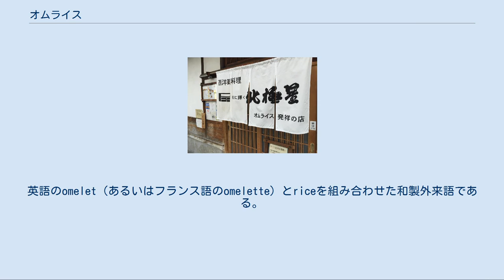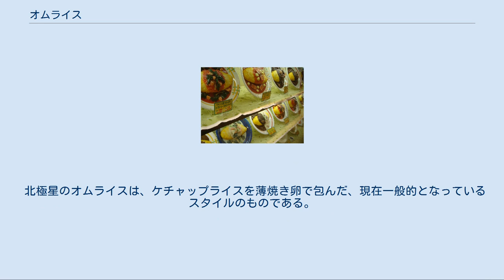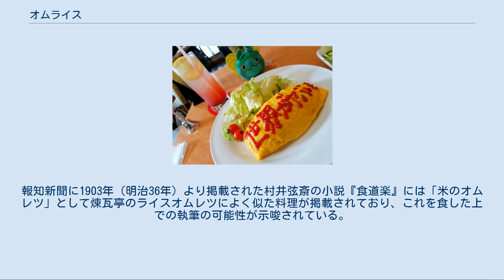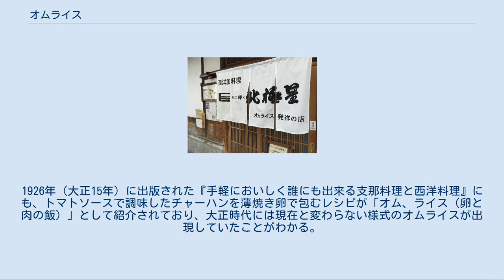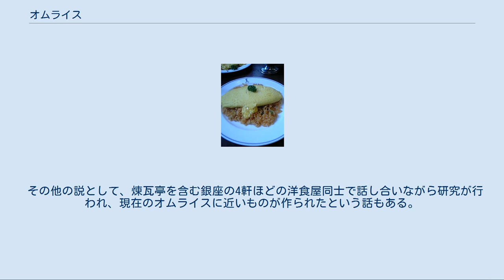オムライス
オムライスは、調理済みの米飯を鶏卵でオムレツのように包んだ日本の洋食。
英語のomelet（あるいはフランス語のomelette）とriceを組み合わせた和製外来語である。
 溶き卵をフライパンで薄く焼き、味付けされたライスを包む。
チキンライスを代表とするケチャップライスが用いられることが大半だが、ケチャップを用いないピラフやチャーハン、バターライスなどが使用される例もある。
紡錘型に成形し、トマトケチャップやデミグラスソース、ベシャメルソースなどをかけるスタイルが一般的である。
オムライスにカレーやハッシュドビーフ、シチューなどをかけたものは、「オムカレー」や「オムハヤシ」「オムシチュー」などと呼称される（「シチューオムライス」のような呼び方もある）。
 洋食店のみならず一般の食堂でも、また家庭料理としてもよく作られており、創作オムライス店による様々な派生品も存在する。
 北極星 心斎橋本店 煉瓦亭の「元祖オムライス」 誕生当時はケチャップなしだった 「オムライス発祥の店」を自称する店はいくつかあるが、大阪心斎橋の「北極星」もしくは東京銀座の「煉瓦亭」が有名である。
 北極星のオムライスは、ケチャップライスを薄焼き卵で包んだ、現在一般的となっているスタイルのものである。
1925年（大正14年）に、大阪市難波の汐見橋にあった大衆洋食屋「パンヤの食堂」（「北極星」の前身）の主人・北橋茂男が、いつも白飯とオムレツを頼んでいた胃の弱い常連客に「くる日もくる日も同じものではかわいそうだ」とケチャップライスを薄焼き卵で包んだものを提供し、「オムライス」と命名したとされる。
 煉瓦亭にはそれよりも25年も前から「ライスオムレツ」という料理があった。
ただしこちらはご飯を溶き混ぜた卵焼きといった料理であり、現在一般的に認知されているオムライスとは異なるスタイルのものである。
溶き卵に白飯とみじん切りの具材、調味料を混ぜ込んで焼いたもので、1900年（明治33年）に賄い料理として誕生した。
忙しい厨房でもスプーンひとつで食べられるようにと考案されたものであったが、客が食べたいと所望したため、翌1901年（明治34年）より「ライスオムレツ」という名称でメニューに載せるようになり、現在も「元祖オムライス」という名前で提供されている。
報知新聞に1903年（明治36年）より掲載された村井弦斎の小説『食道楽』には「米のオムレツ」として煉瓦亭のライスオムレツによく似た料理が掲載されており、これを食した上での執筆の可能性が示唆されている。
なお、現在の「元祖オムライス」はトマトケチャップをかけた状態で提供されるが、ケチャップが日本で普及するのは1908年（明治41年）以降のことであるため、当時のライスオムレツにケチャップは使用されていない。
 また、築地精養軒の料理長であった鈴本敏雄が1920年（大正9年）に著した『仏蘭西料理献立書及調理法解説』には、「味附米飯を詰めて調製し、赤茄子ソースを添へる」オムレツが「Omelette Mireille」として紹介されている。
1926年（大正15年）に出版された『手軽においしく誰にも出来る支那料理と西洋料理』にも、トマトソースで調味したチャーハンを薄焼き卵で包むレシピが「オム、ライス（卵と肉の飯）」として紹介されており、大正時代には現在と変わらない様式のオムライスが出現していたことがわかる。
 小菅桂子は「オムライスはチャブ屋（小規模な庶民向けの洋食屋）から生まれた」とする日比谷の松本楼の料理長であった辻村の証言を紹介している。
チャブ屋で誕生したオムライスが、後に西洋料理店に逆移入したものであろうという説である。
 その他の説として、煉瓦亭を含む銀座の4軒ほどの洋食屋同士で話し合いながら研究が行われ、現在のオムライスに近いものが作られたという話もある。